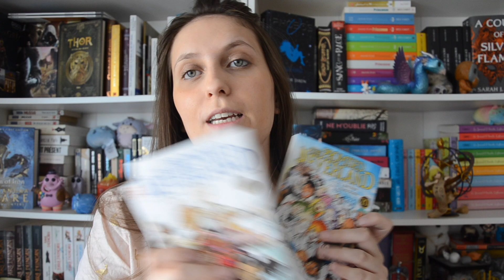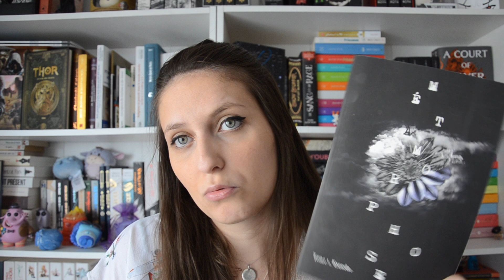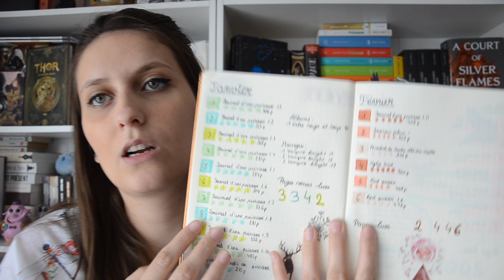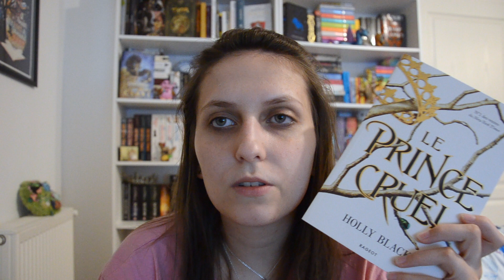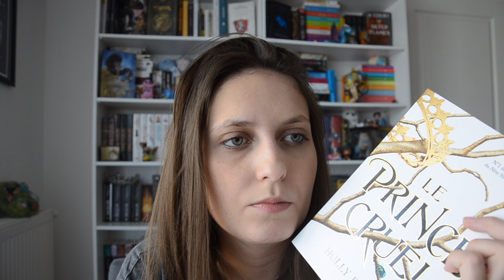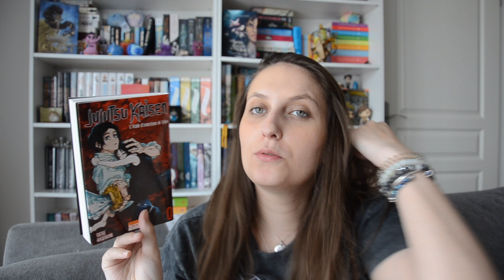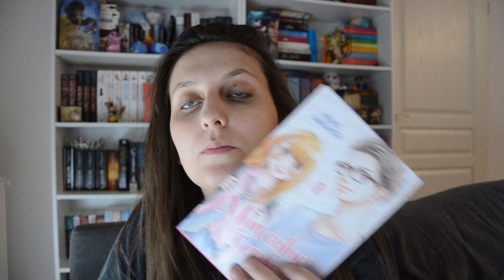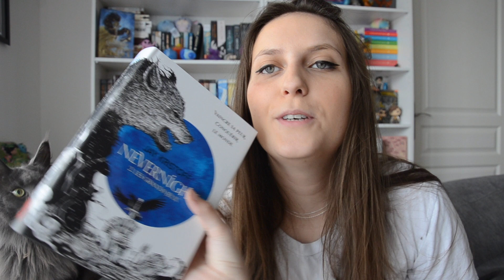VLOG I J'attends les résultats du CRPE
J'attends avec impatience les résultats du CRPE !

Pour commander mes romans, suivez ce lien
Vous pouvez me retrouver aux liens suivants :